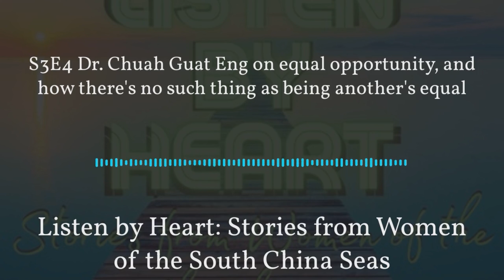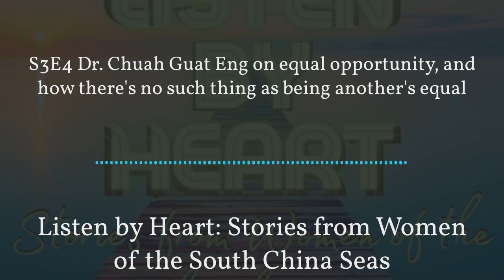Podcast: Dr. Chuah Guat Eng | Malaysia's First Female Novelist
AFT Podcasts presents... Listen by Heart Podcast, where we feature stories from women of the South China Sea region. Malaysian novelist Dr. Chuah Guat Eng, talks about what inspires her PhD Malaysian novelist Dr. Chuah Guat Eng, talks about what inspires her PhD thesis, “From Conflict to Insight: a Zen-based Approach to Reading Fiction” (Universiti Kebangsaan Malaysia - UKM). She speaks about the people who inspired her, a main contributor was her school teacher Mr. VK Arumugam. What Guat hopes for is equal opportunity for all, not equality for even twins aren’t born equal.

AFT Podcasts host, Jasmine Low invites listeners on an audio journey:  Listen by Heart to the Voices from Women of the South China Sea.

Produced by AsiaFitnessToday.com, this five-part series is now streaming via Apple Podcasts, Spotify, Google podcasts etcetera with written text on the website